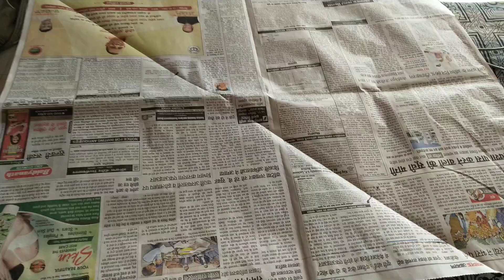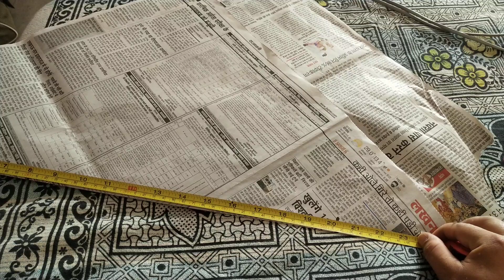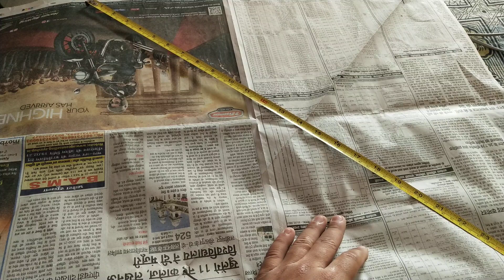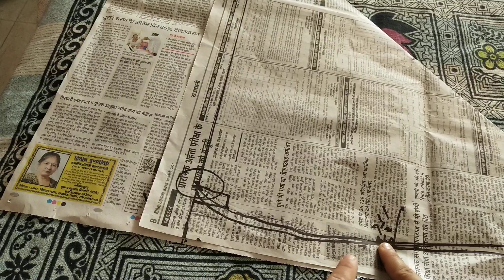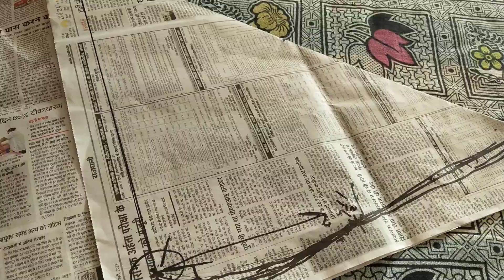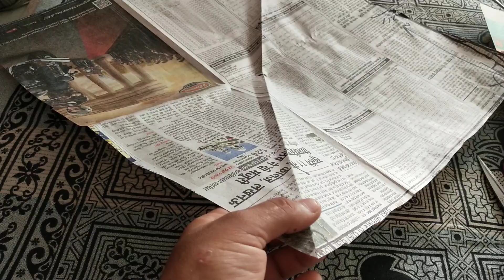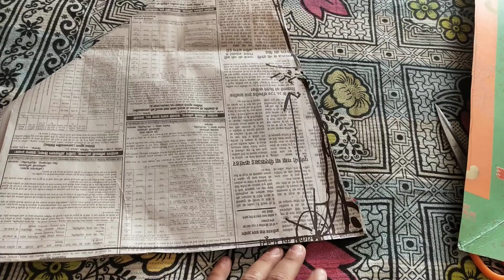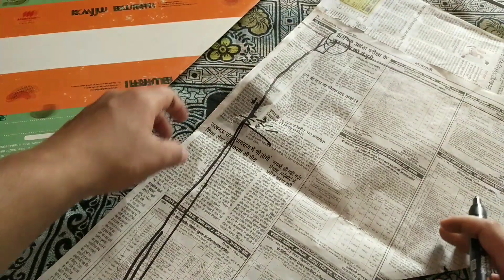HOW TO MAKE YOUR OWN KITE FARMA WITHOUT ANY KITE!! DESIGN YOUR OWN PAUNI KITE FARMA LIKE A PRO 😎!!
In this video I'll show you how to design /make your own kite farma that can be used to make and design any pauni kite meant for club kite fighters,  various techniques and measurements for a proper standard kite farma.